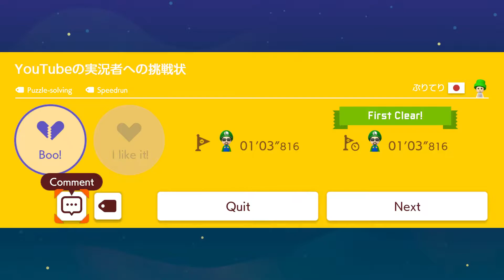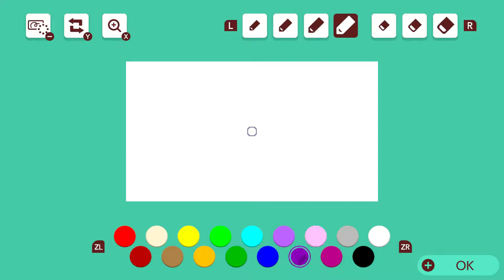Super Mario Maker 2: Expert Endless Challenge #6